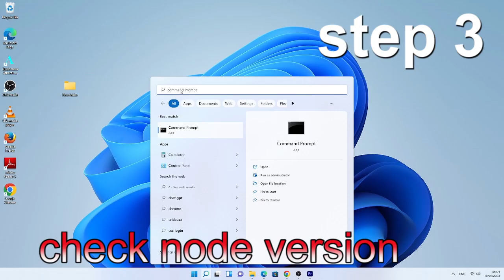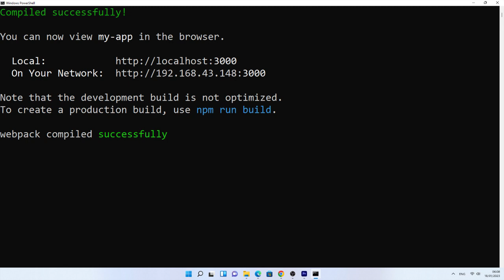#4 react install | short video | reactjs example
reac install ,
short video ,
reactjs example,
how to install react js,
how to install nodejs,
npm,
npx,
react example